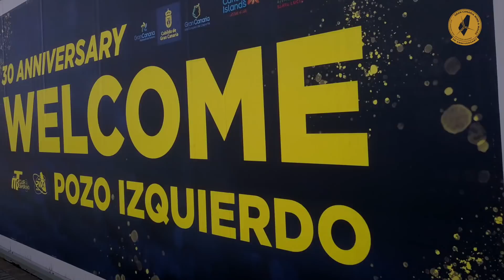Team Pryde at 2018 Gran Canaria Wind and Waves Festival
Some excellent footage from our NeilPryde team riders during Gran Canaria's wind & waves festival in Pozo Izquierdo. Congratulations to @cabeibusha, @alexa_g200 and @miguelitochapuis for their podiums!

Riders: @cabeibusha, @alexa_g200, @robbyswift, @antoinewindsurfing, @leonjamaer, @julesdenel, @miguelitochapuis

Video: @hormiga_marc @gcwindwavesfest @vivalafin @intofireandwater